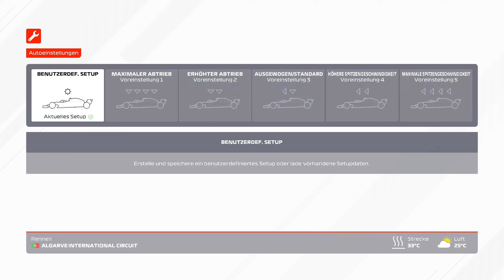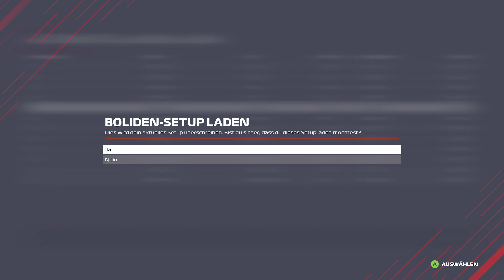F1 2021 / Race 5 Runden / Portugal - Algarve International Circuit [GeForce NOW Ultimate]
Gameplay für Deutschland, Österreich und die Schweiz = D/A/CH

Dieser Kanal hat keinen Anspruch auf professionelles Gameplay.
Dieser Kanal ist ein Spaßprojekt mit dem Ziel Cloud Gaming interessierten nahe zu bringen.

Plattformen:
GeForce NOW Ultimate
GeForce RTX 3080-Rig / RTX ON
GeForce RTX 4080-Rig / RTX ON

Viel Spaß euch beim Video schauen, Abo und Like nicht vergessen.

Cloud Me Up

Sisco